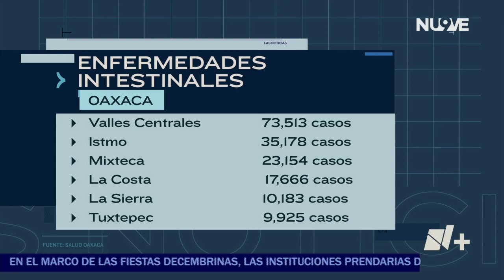Emiten Recomendaciones para Evitar Enfermedades Intestinales| Las Noticias Oaxaca-🔴 Noticias en vivo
Salud | El Sector Salud en Oaxaca pide no consumir alimentos en puestos callejeros para evitar enfermedades intestinales ya que podrían estar descompuestos

Con información de: 🎙️ Franco Arteaga